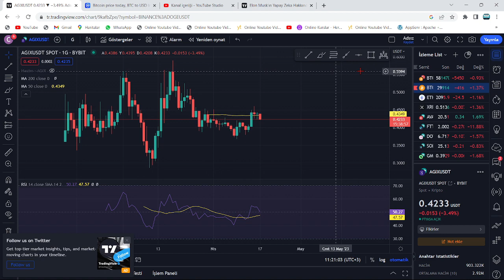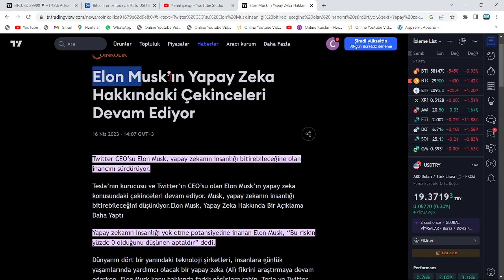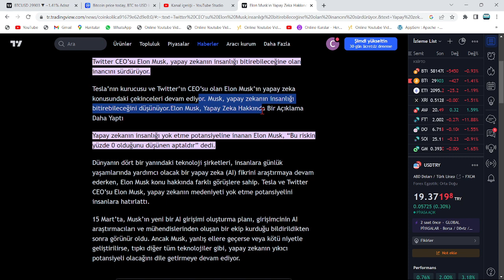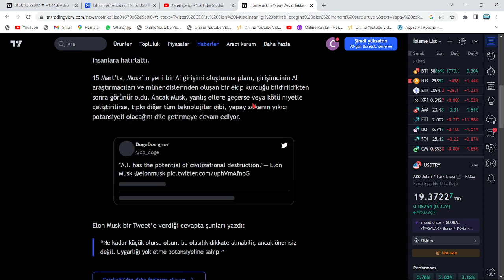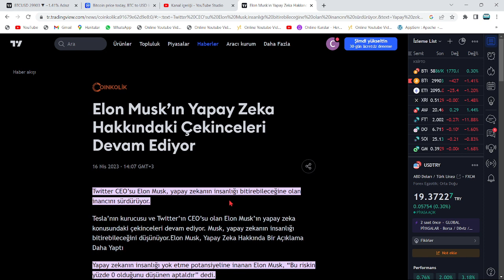ELON:"BU ALTCOİNLERİ TAMAMEN YOK EDECEĞİM"🚨MUSK, BU ONLARCA ALTCOİN'İN SİLİNMESİ İÇİN İMZA TOPLUYOR🚨